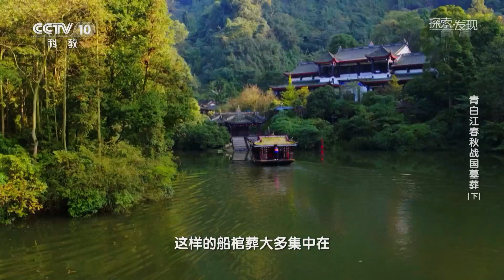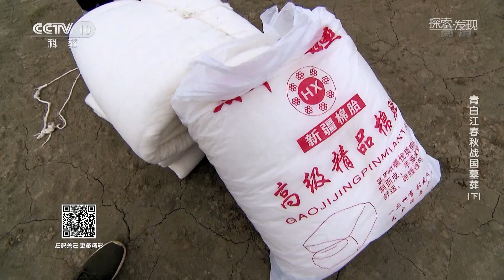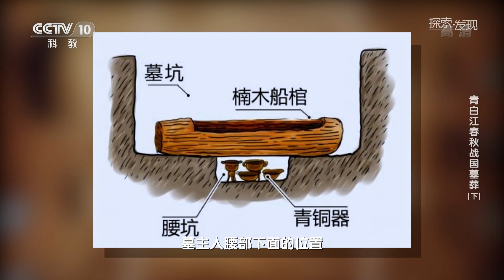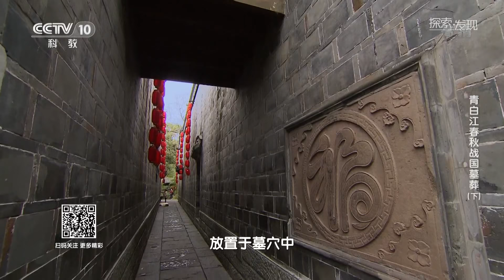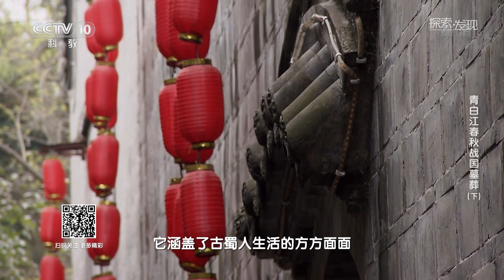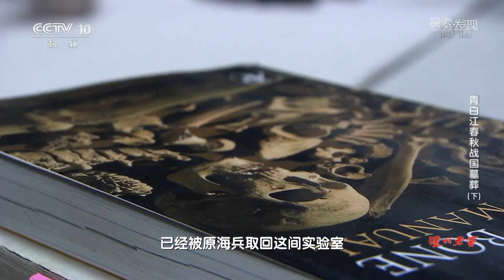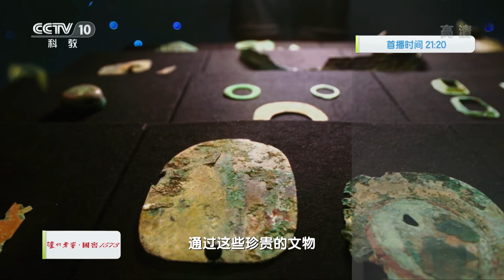《2020考古探奇》第二季 青白江春秋战国墓葬（下）双元村船棺大墓之谜 | 中华国宝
本期节目主要内容： 经过考古队员三年时间的不懈努力，在青白江双元村两万余平方米的范围内，二百八十多座春秋战国时期的古蜀墓葬终于得以完整、清晰地呈现在世人面前。其中编号为M154号的大墓，是这片区域中等级最高，船棺体积最大，出土随葬品最为丰富的墓葬。